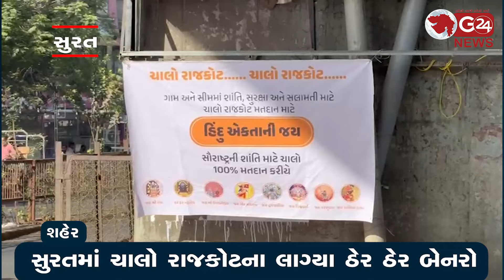સુરતમાં ચાલો રાજકોટના લાગ્યા ઠેર ઠેર બેનરો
સુરતમાં સૌરાષ્ટ્રવાસી વિસ્તારોમાં અલગ અલગ જગ્યાએ બેનરો લાગ્યાં